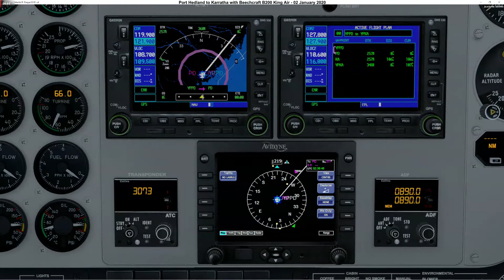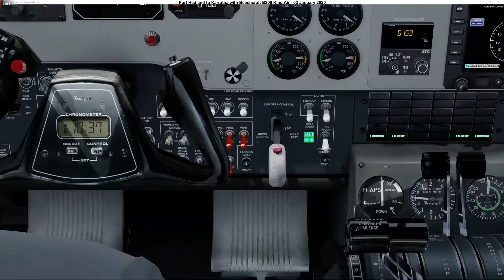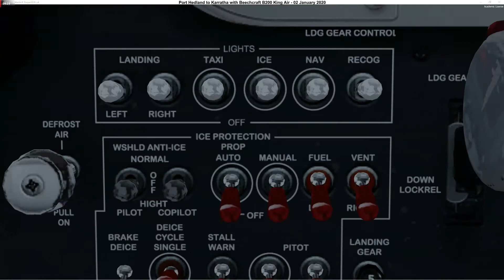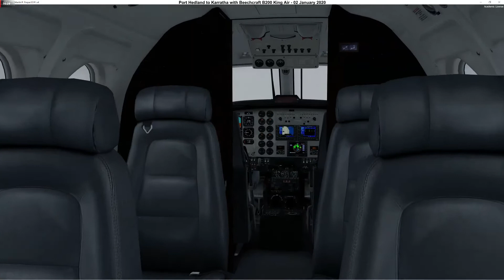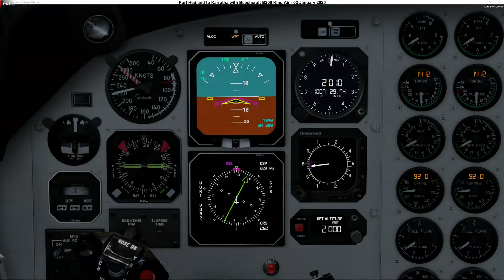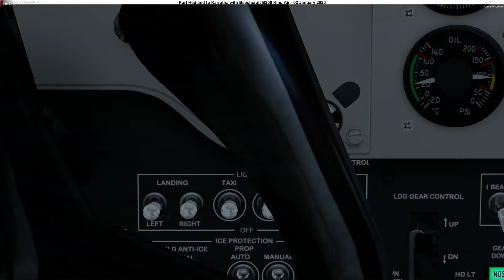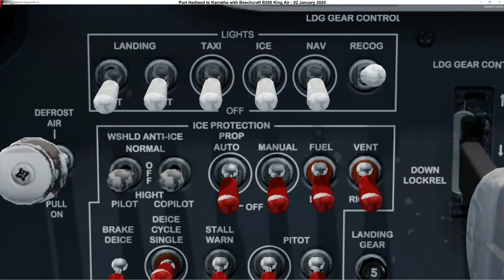010 - Port Hedland to Karratha (Australia - Western Australi